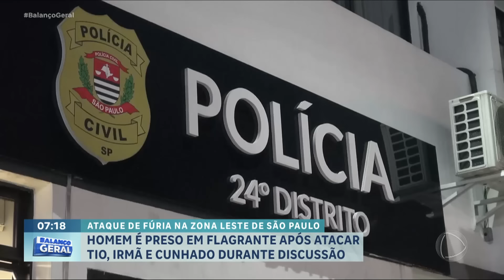Homem é preso após esfaquear familiares na zona leste de São Paulo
Um homem foi preso após esfaquear a irmã, o cunhado e o tio durante uma briga familiar na zona leste de São Paulo. Wesley Silva Bonfim Souza, de 39 anos, foi encontrado dentro da residência completamente transtornado. Após insistência dos policiais para entregar a faca utilizada no ataque, ele se entregou sem oferecer resistência. O tio da vítima está em estado grave e passará por uma cirurgia nesta segunda (2). O cunhado permanece internado em observação e a irmã foi liberada após receber atendimento médico. O agressor confessou ter atacado seu tio devido a um desentendimento relacionado ao uso de drogas. Ele também feriu sua irmã e cunhado quando tentaram separar a briga.